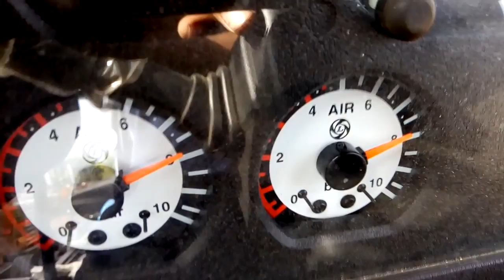How to Set Automatic Slack Adjuster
Automatic Slack Adjuster Setting Procedure - Tamil